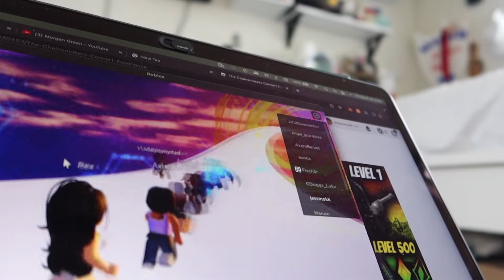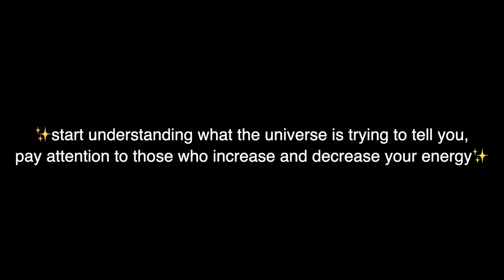Chit Chat Vlog: updates about getting a new phone, pros and cons of being a content creator + more!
a m a z o n - s t o r e f r o n t

w h a t ' s - t h i s - v i d e o - a b o u t ? -- Chit Chat Vlog: updates about getting a new phone, pros and cons of being a content creator + more! i'm getting the iphone 14 pro this week, i'm not complaining about being a content creator because i absolutely love it so much sometimes it does get the best of us and we forget to be present with our lives, and of course i need to workout at the end of the day! also i played roblox for the first time ever and it was so complicated hahah!

✰ how old are you? -- 25 (birthday sept. 23!)
✰ where do you live? -- AZ